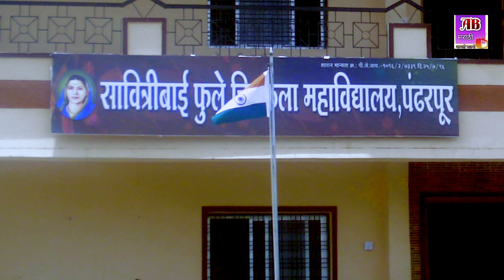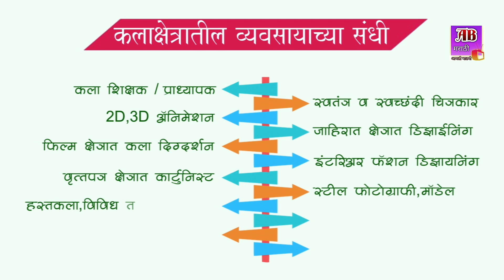आता आपल्या छंदालाच बनवा आपलं करीयर | सावित्रीबाई फुले चित्रकला महाविद्यालय पंढरपूर